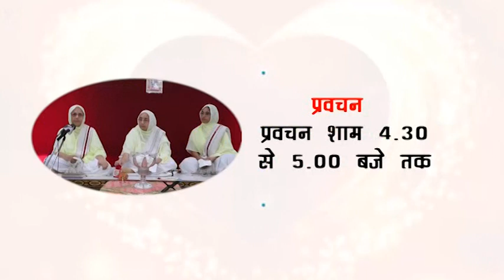Preeti Sudha ji Maharaj ! प्रीती सुधा जी महाराज PART 11